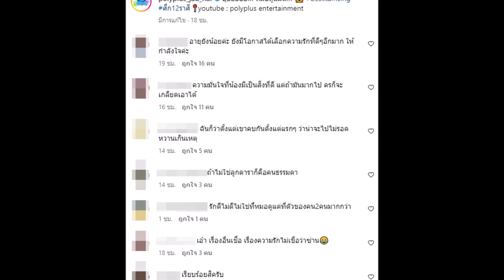ฟังจากปาก เบสท์ คําสิงห์ หลังโดนหมอดูทักแม่น มีดวงเลิกแฟน